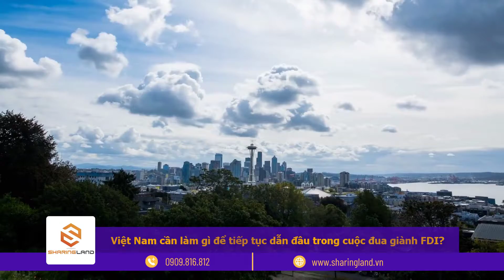Việt Nam cần làm gì để tiếp tục dẫn đầu trong cuộc đua giành FDI? | Sharing Land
Do tác động từ đại dịch COVID-19, bức tranh đầu tư nước ngoài đã thay đổi. Năm 2020, Việt Nam đã trở thành điểm sáng trong thu hút sự chuyển dịch dòng vốn FDI, lần đầu tiên nước ta lọt vào tốp 20 nước dẫn đầu thế giới về thu hút FDI. Với nhiều lợi thế, các nhà đầu tư nước ngoài đang đặt niềm tin rất lớn vào mắt xích Việt Nam trong chuỗi cung ứng toàn cầu. Vậy trong thời gian tới, chúng ta cần phải làm những gì để phát huy lợi thế, đẩy mạnh thu hút FDI trong bối cảnh mới.

(Theo nguồn chinhphu.vn)

Tham khảo thêm thông tin thị trường và nhiều dự án bất động sản tại:

🕘 Thời gian làm việc 24/7

Chân thành cảm ơn quý khách đã xem kênh!